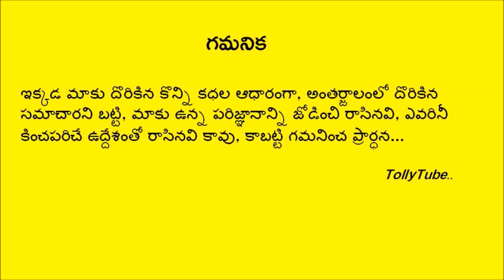జులై 5 గురుపౌర్ణమి మరియు చంద్రగ్రహణం ఈ 4రాశులవారు నక్కతోక తొక్కి కోటీశ్వరులు కాబోతున్నారు